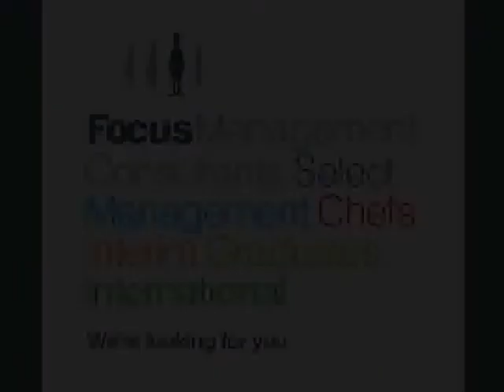Site Technical Manager REF:SJH9076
A superb opportunity to develop your career in Technical with a major multi-sited manufacturing business.